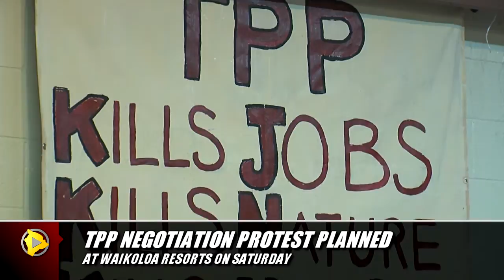Trans Pacific Partnership Negotiation In Waikoloa, Hawaii